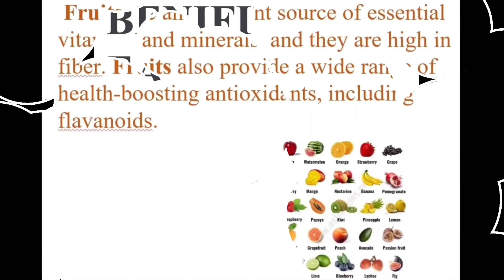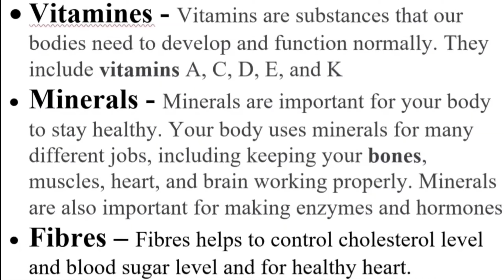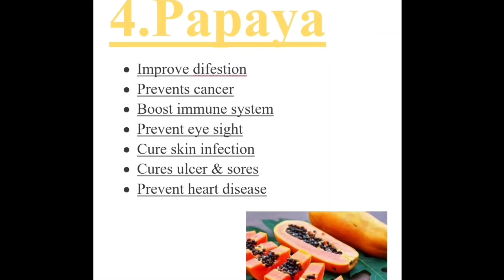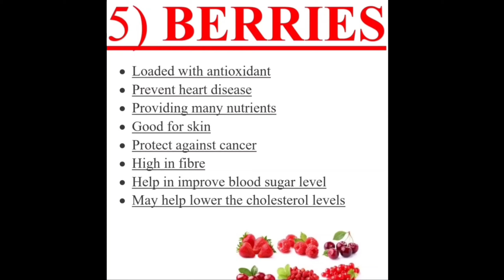फलो को खाने के फायदे🍎 🍌🍉 / Benifits of eating fruits🍍🍎🍓🍇 / Fit Toshal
Benifits of eating fruits🍍🍎🍓🍇
1) cure of cancer
2) It helps to reduce heart attack
3) For Glowing skin
4) For long and healthy hair and good for hair growth
5) Reduce the depression

Query for solve
How to reduce heart attack problem
How to become healthy person
How to make healthy lifestyle
How to reduce depression
How to reduce skin problem

Healthylifestyle#Benifitsoffruits